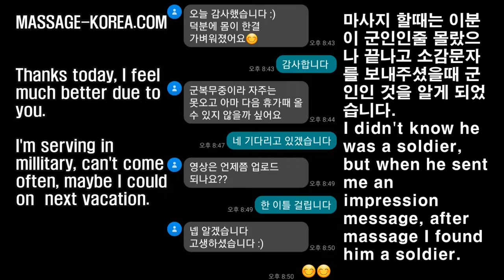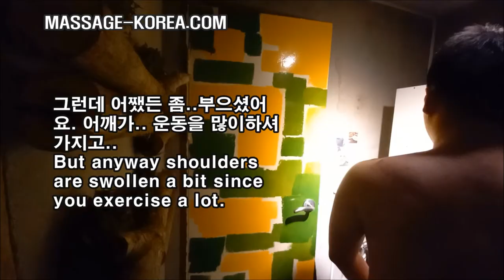MEMBER 83 남자마사지사 군인손님 KOREAN MALE MASSAGE THERAPIST & SOLDIER CLIENT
남자마사지사 1인샵 마사지교육
스포츠 스웨디시 타이마사지

Seoul Gangnam
Masseur coréen
Les clients gays d'un magasin LGBT accueillent Séoul
Корейский мужчина-массажист
ЛГБТ-дружественный магазин-клиенты-геи приветствуют Сеул
LGBT フレンドリーなショップ、ソウルのゲイのお客様を歓迎
Massaggiatore maschio coreano
I clienti gay del negozio LGBT friendly danno il benvenuto a Seoul
Tukang pijat pria Korea
Klien gay toko ramah LGBT menyambut Seoul

韩国男按摩师
首尔 LGBT 友好商店欢迎同性恋顾客
韓國男按摩師
首爾 LGBT 友善商店歡迎同性戀顧客
Masajista Massagista masculino coreano
Clientes gays de lojas LGBT recebem boas-vindas em Seul
Солонгос эрэгтэй массажист
ЛГБТ ээлтэй дэлгүүрийн гей үйлчлүүлэгчид Сөүл хотыг угтаж байна
مدلك ذكر كوري
يرحب عملاء المثليين في متجر LGBT الصديق بسيول

کوریائی مرد مالش کرنے والا
LGBT دوستانہ دکان ہم جنس پرستوں کے کلائنٹس سیول کا خیرمقدم کرتے ہیں۔
Koreaanse manlike masseur
LGBT-vriendelike winkel gay kliënte verwelkom Seoul
কোরিয়ান পুরুষ মালিশকারী
LGBT বন্ধুত্বপূর্ণ দোকান সমকামী ক্লায়েন্ট সিউল স্বাগত জানাই
Koreanischer männlicher Masseur
LGBT-freundlicher Shop, schwule Kunden begrüßen Seoul
Korejský mužský masér
LGBT přátelští gay klienti vítají Soul
கொரிய ஆண் மசாஜ் செய்பவர்
LGBT நட்பு கடை ஓரின சேர்க்கையாளர்கள் சியோலை வரவேற்கின்றனர்
หมอนวดชายชาวเกาหลี
ร้านค้าที่เป็นมิตร LGBT ลูกค้าเกย์ยินดีต้อนรับโซล
Koreli erkek masör
LGBT dostu mağaza eşcinsel müşterileri Seul'ü ağırlıyor
Korea meesmassöör
LGBT-sõbralik pood geikliendid tervitavad Souli
Koreyalik erkak massajchi
LGBT do'konining gey mijozlari Seulni xush kelibsiz
కొరియన్ మగ మసాజర్
LGBT స్నేహపూర్వక దుకాణం గే క్లయింట్లు సియోల్‌ను స్వాగతించారు

ماساژور مرد کره ای
مشتریان همجنس گرا در فروشگاه دوستدار دگرباشان جنسی از سئول استقبال می کنند
Koreański męski masażysta
Klienci gejowscy w sklepie przyjaznym LGBT witają Seul
Korealainen mieshieroja
LGBT-ystävällinen shop homoasiakkaat toivottavat Soulin tervetulleeksi
Koreanong lalaking masahista
Malugod na tinatanggap ng mga kliyenteng gay sa tindahan ng LGBT ang Seoul
Koreai férfi masszőr
Az LMBT-barát bolt meleg ügyfelek üdvözlik Szöult
कोरियाई पुरुष मालिशिया
एलजीबीटी अनुकूल दुकान समलैंगिक ग्राहकों का सियोल में स्वागत है
مەساجکاری پیاوی کۆری
دوکانی دۆستی ئێڵ جی بی تی کڕیارە هاوڕەگەزبازەکان بەخێرهاتنی سیئۆل دەکەن
Masseur wa kiume wa Kikorea
Wateja wa mashoga wa duka la LGBT wanakaribisha Seoul
Kórejský mužský masér
LGBT priateľskí homosexuálni klienti vítajú Soul
Koreaanse mannelijke masseur
LGBT-vriendelijke winkel, homoseksuele klanten verwelkomen Seoul
कोरियाली पुरुष मसाजर
LGBT मैत्री पसल समलिङ्गी ग्राहकहरूलाई सियोल स्वागत छ
Koreansk mannlig massør
LHBT-vennlige homofile kunder ønsker Seoul velkommen
Koreansk mandlig massør
LGBT-venlige homoseksuelle kunder byder Seoul velkommen
Maseur coreean
Clienții gay din magazinul prietenos LGBT salută Seulul